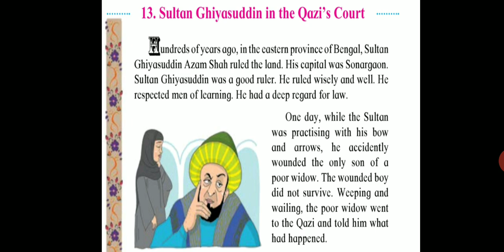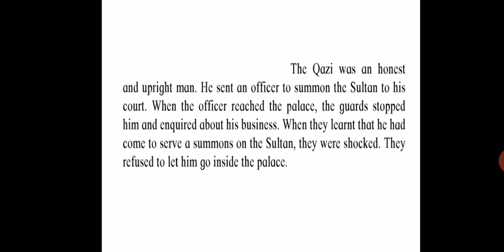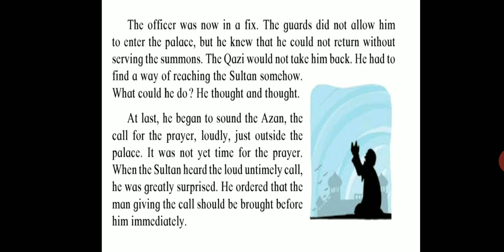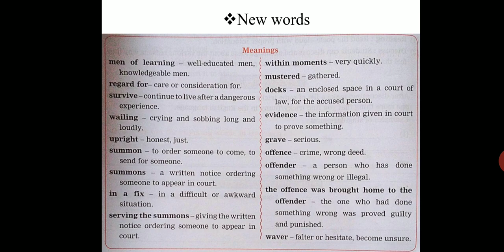Sultan Ghiyasuddin in Qazi's Court